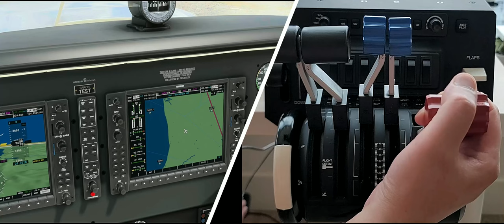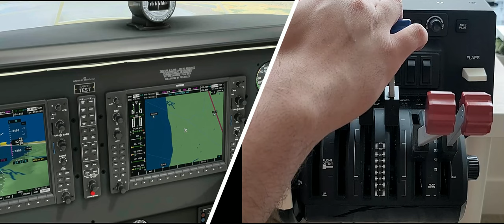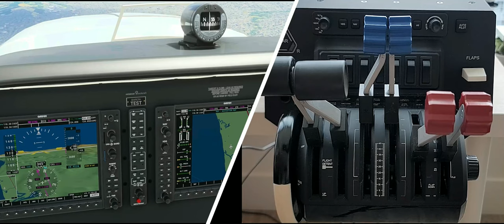Short Flight on the Baron G58 with ProDeskSim G58 levers on the honeycomb Bravo - FS2020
KMYF-KCRQ MSFS2020 G58 Baron

Chapters:

0:00 Startup and Checks
0:51 Take-Off
2:05 Cruise
7:12 Decent
10:50 Landing
12:26 Engine Shutdown

G58 baron twin engine piston realistic throttle/fuel mixture/prop pitch throttle quadrant handles set to fit the Honeycomb Bravo
Improve your flight simulation look and feel and upgrade your honeycomb bravo joystick throttle with this kit. This is a throttle handle set to replace the stock handles of the honeycomb bravo (general aviation). These are designed based on the Beechcraft G58 baron twin engine piston airplane but can be used for any twin engine piston general aviation aircraft. The size of the throttles is close to 1:1 scale to greatly improve the feel of the handles! They are very easy to install as they simply slip onto the Bravo axis lever. They do not interfere with the buttons at full throttle.

You can purchase these in different packages. Only throttles, only Propeller levers or only fuel mixture levers! Please check variations.

The full set includes the following:

1. 2 Throttles (Throttle 1 and Throttle 2) levers
2. 2 Prop pitch levers (Prop1 and Prop2)
3. 2 Engine fuel mixture levers (Mixture1 and Mixture2)

All levers are labeled for easier installation.

This kit does not include any Honeycomb Bravo components.

Thank you for looking and Happy Flying :)